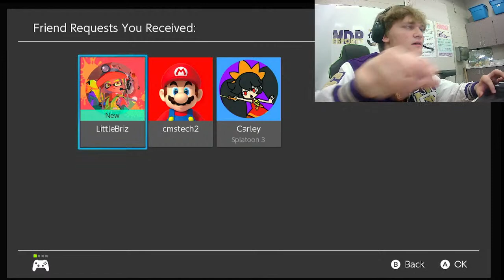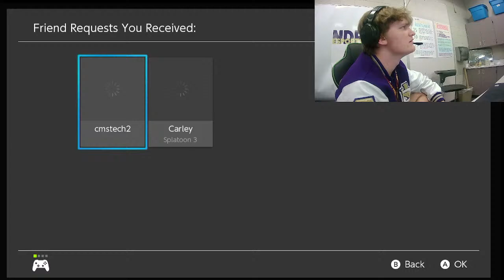NDP Archangels vs Chatfield Senior High School